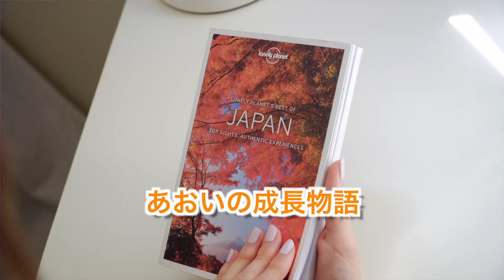【あおレコ】Happy Birthday!誰の?【Mar.2024】